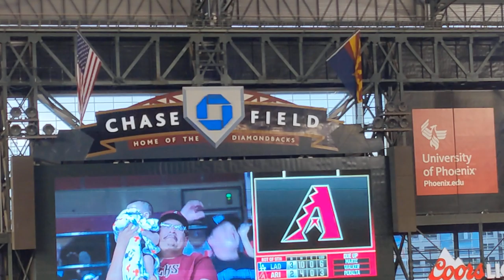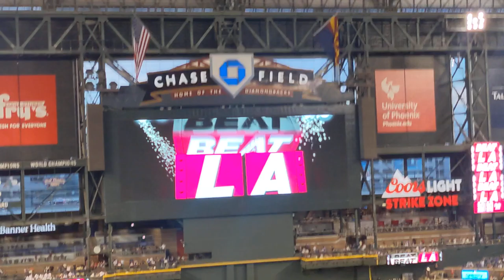D-Backs VS Dodgers (5/28/2022): Bottom of 9th Inning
(5/28/2022) This is the last clip I recorded from the game. The bottom of the 9th certainly provided a clutch moment. Things start with Ketel Marte hitting a double to get a runner in scoring position for the D-Backs. With the tying run at second, the winning run was at the plate. But sadly, it came to naught, as the Dodgers got the three subsequent batters out to end the game. Christian Walker would ground out (while Marte held at second), then both David Peralta/Freight Train and Jake McCarthy would strikeout.

The intensity and anticipation was real however, particularly with McCarthy. While he did get his first two strikes consecutively, he did get three balls to have a full count. That just epitomized the "do or die" situation for both teams, as McCarthy could've tied the game with a good hit to get Marte home or even a homer to win the game for the D-Backs. It would've been akin to Brett Phillips with his game winning hit for the Tampa Bay Rays in Game 4 of the 2020 World Series. Unfortunately, it didn't come to pass this game, and the Dodgers won the game 3-2. However, this was by far the closest game in that series of four (which the Dodgers swept). I would've liked to be at this game the most of the four.

I solemnly vow that one day, the Diamondbacks will emerge from the Dodgers' shadow and we'll win the World Series again.